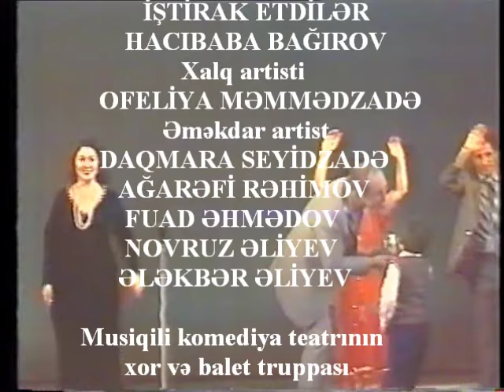Sizin ilə gülə-gülə1980 Hacıbaba Bağırovun arxivindən Kanal Aztv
AZƏRBAYCAN DÖVLƏT  MUSİQİLİ KOMEDİYA TEATRININ TAMAŞASI Kanal Aztv
  Musiqisi              Emin Sabitoğlu
Libretto müəllifi   Rüfət Əhmədzadə

  SİZİN İLƏ GÜLƏ-GÜLƏ

 Rejissor  Hacıbaba Bağırov
    İŞTİRAK ETDİRLƏR
HACIBABA BAĞIROV         Xalq artisti
OFELİYA MƏMMƏDZADƏ      Əməkdar artist
DAQMARA SEYİDZADƏ
AĞARƏFİ RƏHİMOV
FUAD ƏHMƏDOV
NOVRUZ ƏLİYEV
ƏLƏKBƏR ƏLİYEV

 Musiqili komediya teatrının xor və balet truppası
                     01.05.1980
  XALQ ARTİSTİ  HACIBABA BAĞIROVUN  AİLƏ ARXİVİNDƏN